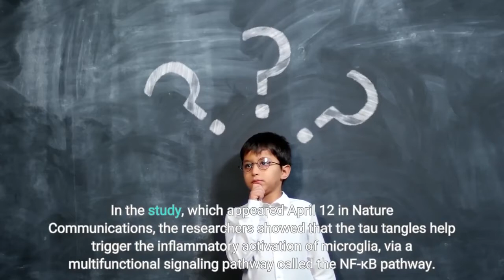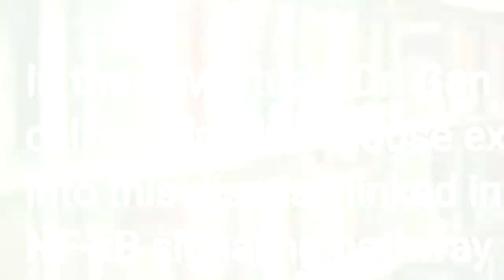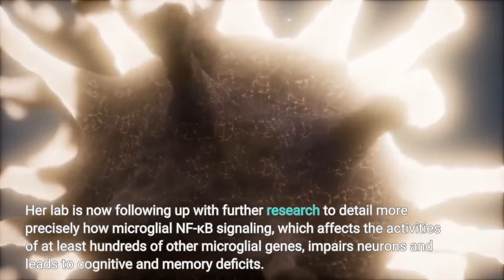Key signaling pathway in immune cells could be new Alzheimer’s target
Inhibiting an important signaling pathway in brain-resident immune cells may calm brain inflammation and thereby slow the disease process in Alzheimer’s and some other neurodegenerative diseases, suggests a study by Weill Cornell Medicine investigators. The findings point to the possibility of new therapeutic strategies against neurodegenerative diseases, which are relatively common in older adults and so far have no effective, disease-modifying treatments. Brain inflammation, especially via the activation of immune cells in the brain called microglia, has long been noted as a common feature of neurodegenerative diseases. The spread of abnormal, thread-like aggregates — “tangles” — of a neuronal protein called tau is another frequent feature of these disorders.
In the study, which appeared April 12 in Nature Communications, the researchers showed that the tau tangles help trigger the inflammatory activation of microglia, via a multifunctional signaling pathway called the NF-κB pathway. Inhibiting microglial NF-κB signaling in a tau-based Alzheimer’s mouse model largely pulled the immune cells out of their inflammatory state and reversed the animals’ learning and memory problems.
“Our findings suggest restraining overactive NF-κB may be a good therapeutic strategy in Alzheimer’s and other tau-mediated neurodegenerative diseases,” said senior author Dr. Li Gan, director of the Helen and Robert Appel Alzheimer’s Disease Research Institute and the Burton P. and the Judith B. Resnick Distinguished Professor in Neurodegenerative Diseases in the Feil Family Brain and Mind Research Institute at Weill Cornell Medicine.
Tau tangles are found inside neurons in affected brain areas in Alzheimer’s, Parkinson’s, Pick disease, progressive supranuclear palsy, frontotemporal dementia and other neurodegenerative diseases. Experiments have shown that tangles, when injected into animal brains, can seed the formation of new tangles, creating a chain-reaction in which the tangles spread to other brain regions. Autopsy studies in Alzheimer’s and other “tauopathies” indicate that this spread of tangles often tracks closely the progress of disease.
The tangles’ precise role in harming brain cells has never been fully understood. However, prior studies have suggested that tau tangles can interact with microglia, in a way that drives the microglia into an inflammatory, disease-associated state. In this inflamed state, the microglia, which normally try to consume the tau tangles, become relatively inefficient at doing so. Much of the tau ends up being not digested but, rather, disgorged from the microglia, in forms that tend to seed new tangles.
In the new study, Dr. Gan and her team found evidence from cell culture and mouse experiments that tau tangles push microglia into this disease-linked inflammatory state mainly by activating the NF-κB signaling pathway within them. In a Alzheimer’s mouse model with tau-tangle mainly driven by seeded tau, they showed that keeping the NF-κB pathway overactive in microglia enhanced the seeding and spread of tangles, which propel further NF-κB activation. By contrast, shutting off NF-κB blocked this vicious cycle, and markedly lessened the spread of the tangles.
In another tau mouse model, with tau tangle formed in aged neurons, the researchers showed that the inactivation of microglial NF-κB shifted the microglia almost entirely out of their inflammatory, disease-associated state, restoring a much more normal cell appearance and pattern of gene activity. This shift, which suppresses microglia from disgorging toxic tau seeds, strikingly, prevented key cognitive/memory deficits the mice normally develop in this model.
“Taken together, our experiments suggest that tau’s toxic effects on cognition require microglial NF-κB signaling,” said co-senior author Dr. Wenjie Luo, associate professor of research in neuroscience in the Appel Alzheimer’s Disease Research Institute and the Feil...